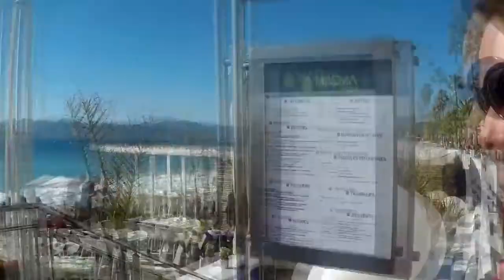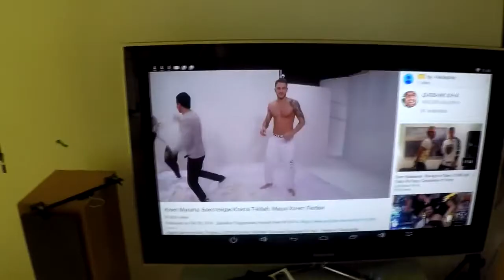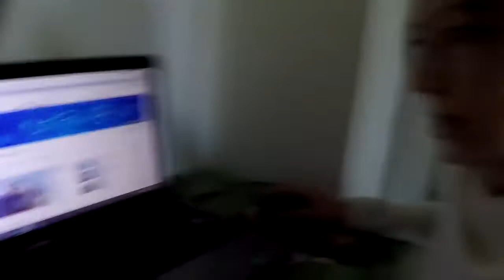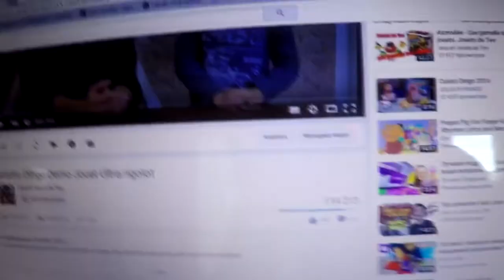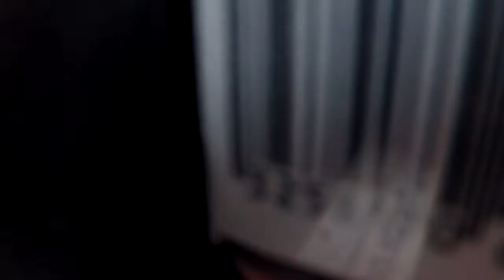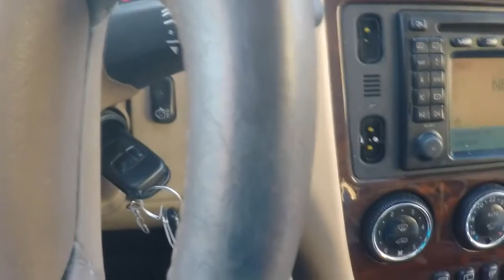#204 Я ударилась в детство ☀ Французские будни семьи Френо.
Косметика которой я пользуюсь всегда отсюда В этом видео- на берегу моря.Вкусный французский день.

                                 (☞ﾟヮﾟ)☞
Это архивное видео январь 2016